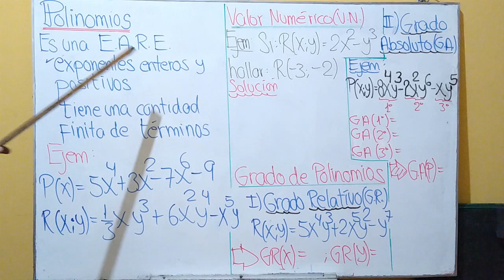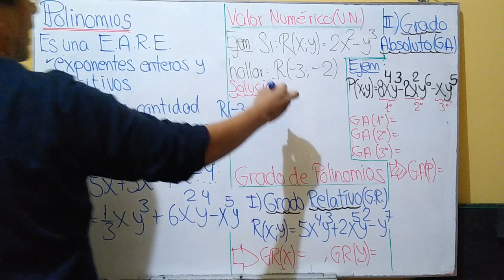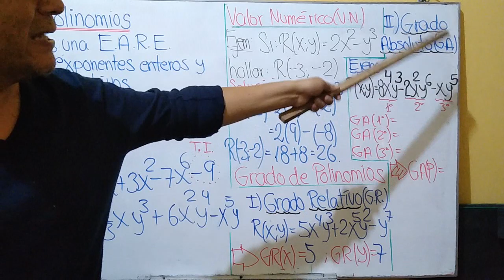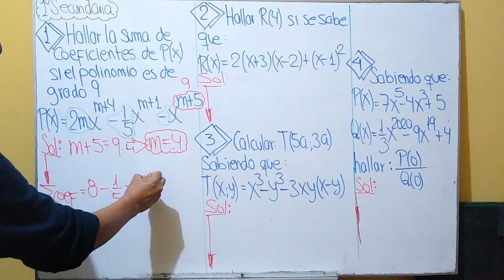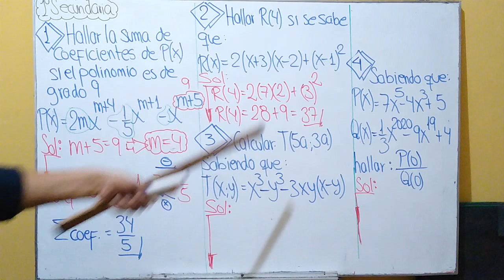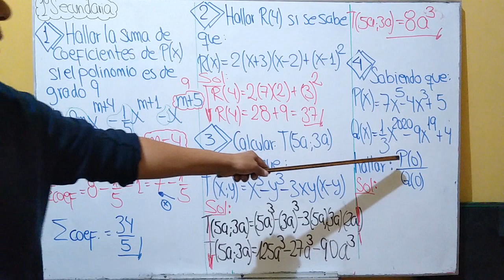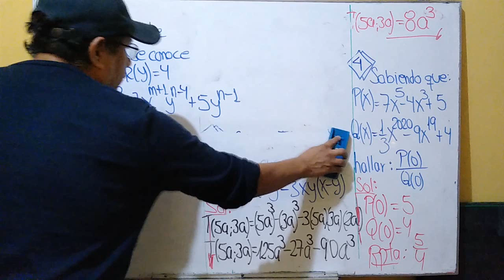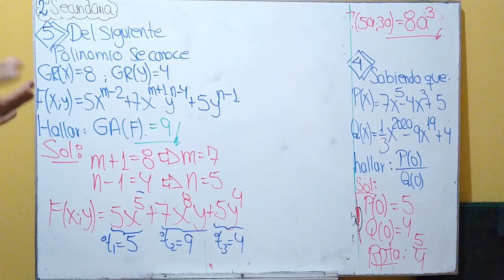2DO SECUNDARIA TEORÍA Y EJERCICIOS 23/04/2020